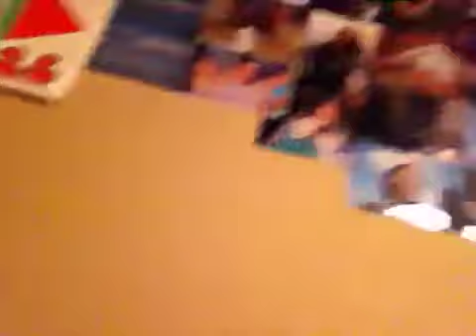My Walls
I have no bed. But I have walls!